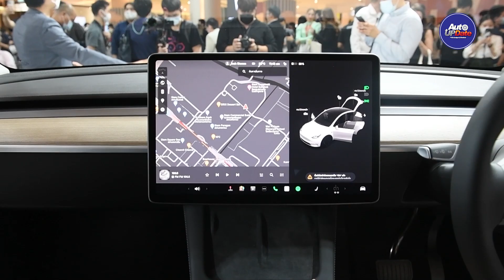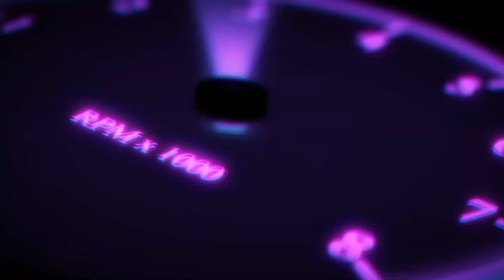มาไทยแล้ว TESLA Model 3 & Model Y ราคา 1.75 - 2.5 ล้านบาท พร้อมรับรถต้นปีหน้า!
TESLA THAILAND เปิดตัวทางการ พร้อมประเดิมขาย MODEL 3 ราคา 1.7-2.3 ล้านบาท

Tesla Thailand ผู้ผลิตรถยนต์ไฟฟ้าชั้นนำของโลก เปิดตัว อย่างเป็นทางการในประเทศไทย โดยรุ่นแรกที่ เทสล่า ประเดิมขายในประเทศไทยจะมี Model3 ราคาระหว่าง 1,759,000-2,309,000 บาท

สิ้นสุดการรอคอย Tesla Thailand จัดงานแถลงข่าวเปิดตัวอย่างเป็นทางการ ที่ห้างสรรพสินค้า ที่ Siam Paragon เมื่อวันที่ 7 ธันวาคม 2022 เพียง 1 สัปดาห์เศษ หลังจากส่งทีเซอร์ ‘Hello Thailand’ ออกมาสร้างความฮือฮา

ราคา อย่างเป็นทางการ Tesla Model 3 ในประเทศไทย
•  Model 3 Rear Wheel Drive 1,759,000 บาท
• Model 3 Lone Range (Dual Motor All-Wheel Drive) 1,999,000 บาท
• Model 3 Performance (Dual Motor All-Wheel Drive) 2,309,000 บาท

ราคา อย่างเป็นทางการ Tesla Model Y ในประเทศไทย
• Model Y Rear-wheel Drive 1,959,000 บาท
• Model Y Long Range Dual Motor All-wheel Drive        2,259,000 บาท
• Model Y Performance Dual Motor All-wheel Drive       2,509,000 บาท